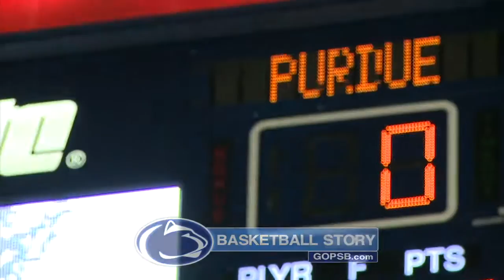Purdue @ PSU 2009 Highlights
PSU takes out the boilermakers at home